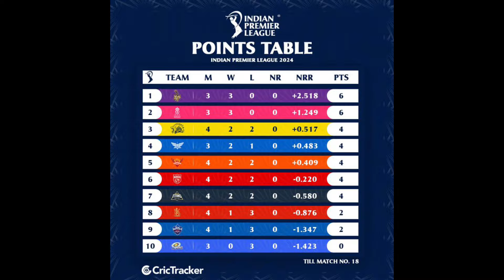CSK vs KKR வெற்றி யாருக்கு ஜோதிடர் கணிப்பு என்ன.! CSK vs gt Today IPL 2024 Match Full Highlights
Mi vs gt today IPL 2024 Match Full Highlights